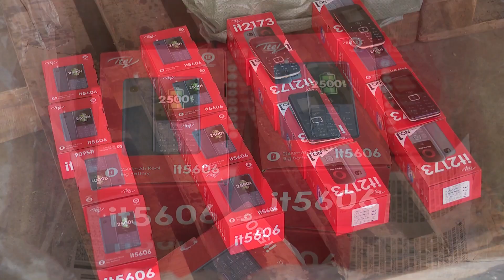CONTRABANDO DE PRODUTOS: ALFANDEGAS APREENDEM CERCA DE 19 MIL TELEMÓVEIS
As Autoridades Alfandegarias de Moçambique apreenderam 19.800 celulares que eram transportados em mais de 250 caixas disfarçadas, sem a devida documentação.